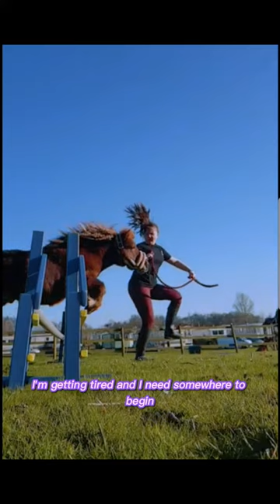16 October 2022